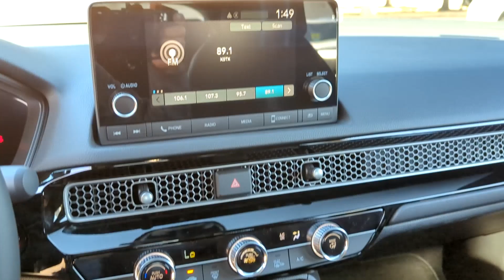2025 Honda Civic Sport San Antonio, Austin, Houston, Boerne, Dallas TX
New 2025 Honda Civic Sport available at Gunn Honda located in 14610 IH-10 W, San Antonio, TX, 78249.
Stock#: H250975 - VIN#: 19XFL2H82SE006531

You will be amazed by this   2025  Honda Civic. Experience the perfection that is the  Civic Sedan. Smooth, efficient, sporty, aggressively powerful, loaded with the latest technology, and refined style. These are just some of the great options this vehicle comes with: Intelligent Auto on/off High Beams, Pre-Collision System, Lane Departure Warning, Keyless Entry, Remote Engine Start, Heated Mirrors, Keyless Start, Adaptive Cruise Control, Lane Keeping Assist, Back-Up Camera. Satisfy your craving for driving pleasure without sacrificing safety and efficiency. Get it all in the Honda Civic Sedan.